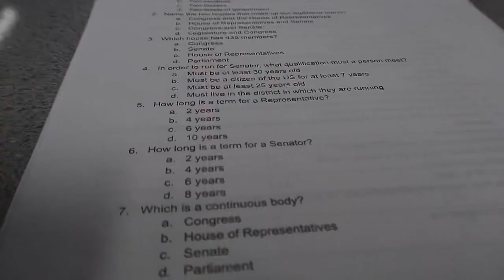Ridge Spring Monetta VS Wagener Salley (Game Day Vlog📷)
This Night Was Fun And We Got Our Trophy Back Thank You For 241 Subscribers We On The Road To 1000 Let"s Hit This Goal.